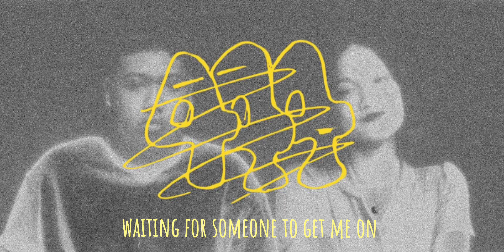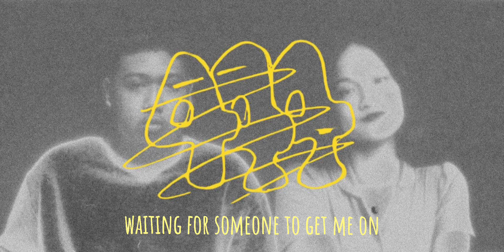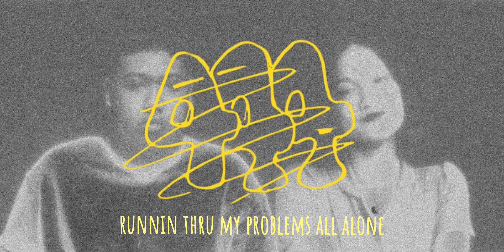CHANCHAN - 444 ft. CY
Composed by CHANCHAN and CY
Edited by Krista Aguilera